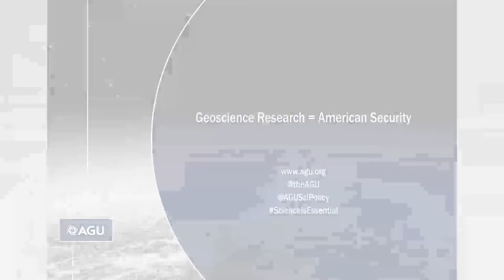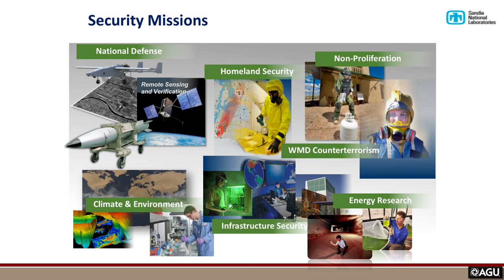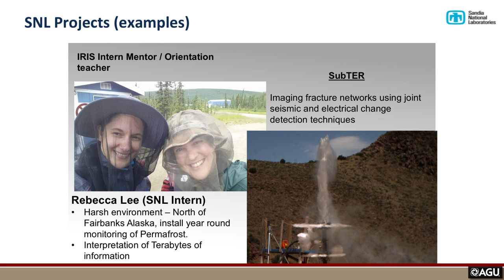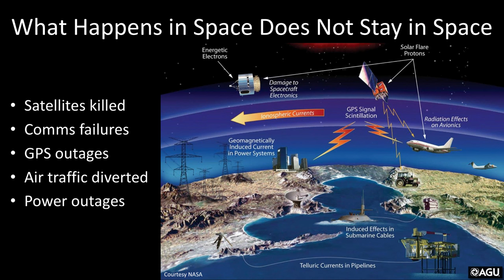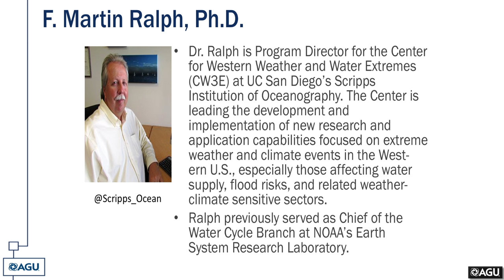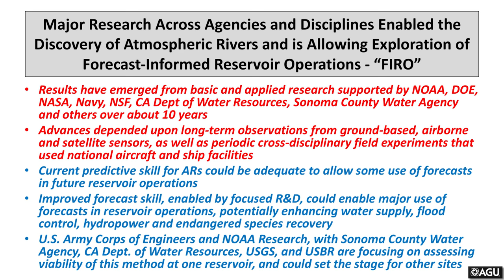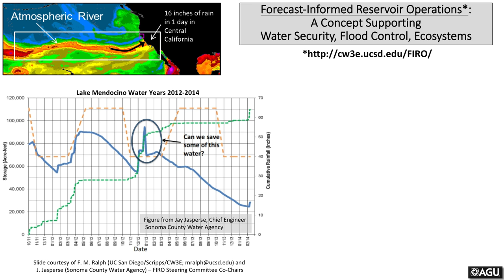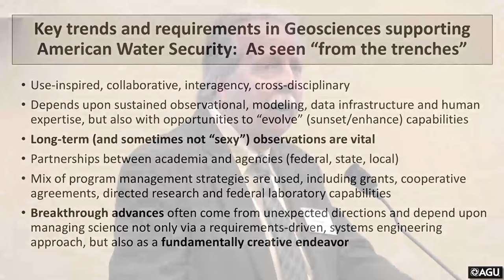Geoscience Research = American Security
AGU Briefing:  Geoscience Research = American Security

9:30 A.M. – 10:30 A.M.
Rayburn House Office Building
Room 2325

Geoscience research is critical to the security of our nation. You are invited to attend a congressional briefing highlighting how advancements in Earth and space science contribute to our national security. This lively morning discussion will bring together experts from academia and federal labs to discuss geoscience technologies, water resource management, and how research at our national labs keep Americans safe.

Congressman Scott Peters, Member of the House Armed Services Committee and the Judiciary Committee.

Moderator:
Christine W. McEntee, Executive Director/Chief Executive Officer (CEO) of the American Geophysical Union (AGU)

Speakers:

• Morris B. Cohen, Assistant Professor, School of Electrical and Computer Engineering, Georgia Institute of Technology

• F. Marty Ralph, Director, Center for Western Weather and Water Extremes, Scripps Institution of Oceanography, University of California San Diego

• Erik Webb, Senior Manager, Geoscience, Research & Applications, Sandia National Laboratories

Video produced by AGU